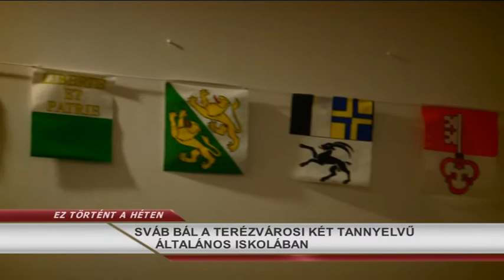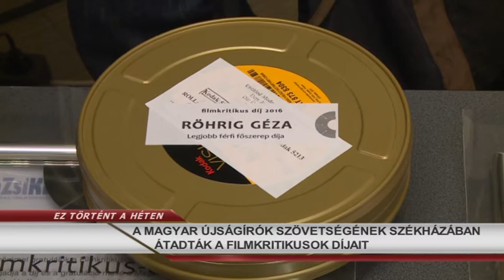Ez Történt a Héten 2016.02.08. hatoscsatorna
HAGYOMÁNYOS JÉGKARNEVÁL TERÉZVÁROSI DIÁKOKNAK, A VÁROSLIGETI MŰJÉGPÁLYÁN
SVÁB BÁL A TERÉZVÁROSI KÉT TANNYELVŰ ÁLTALÁNOS ISKOLÁBAN
FARSANG A VI. KERÜLETI SZÍV ÓVODÁBAN
SZÜLŐI BÁL A PATRÓNA ÓVODÁBAN
A MAGYAR ÚJSÁGÍRÓK SZÖVETSÉGÉNEK SZÉKHÁZÁBAN ÁTADTÁK A FILMKRITIKUSOK DÍJAIT

felelős szerkesztő: Szalai Zsolt
hírolvasó/narrátor: Dombóvári Gábor
szerkesztő-vágó: Gerstenbrein Zsuzsi
főszerkesztő: Paor Lilla